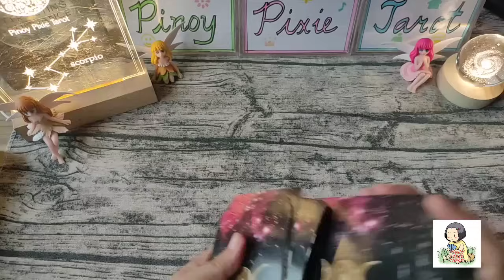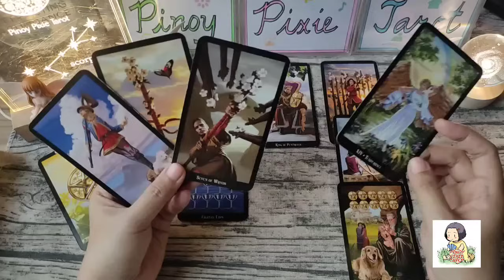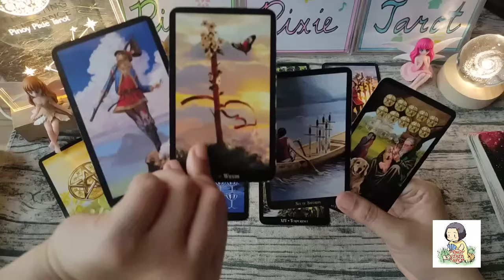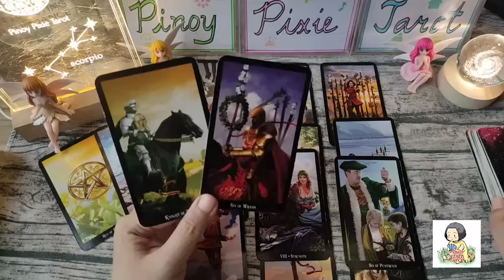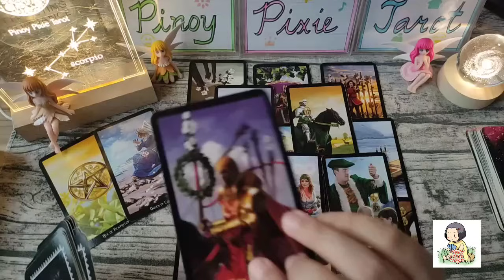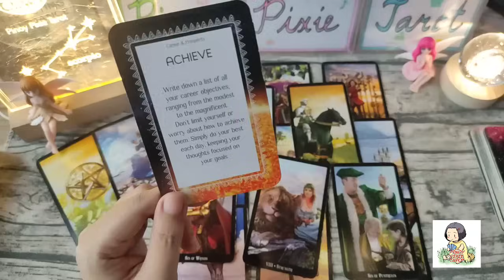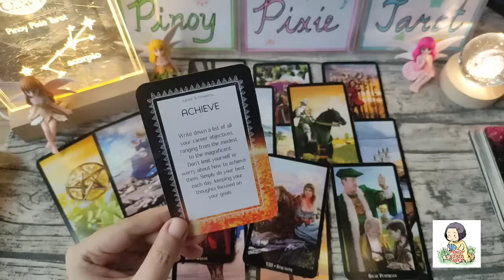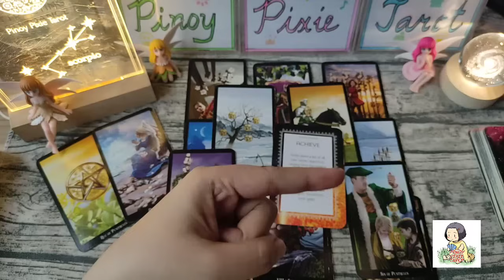Scorpio - YES! MAS BUBUTI ANG FINANCES MO🙏🤑 - Money April 2024 - Tagalog Tarot Reading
Tagalog Tarot Reading / Kapalaran / Horoscope para sa Scorpio!

Hi mga ka-pixie, eto ang monthly tarot reading para sa Scorpio ngayong April 2024. Eto ay para sa inyong kabuhayan, pera o trabaho. Eto ay general reading lamang, pwedeng mag-resonate o hindi. Ang ibang readings ay maaaaring may negative message. Kung ayaw niong makarinig ng negative reading ay wag panoorin ang video.

pinoy horoscope
tagalog horoscope
kapalaran 2024
horoscope 2024